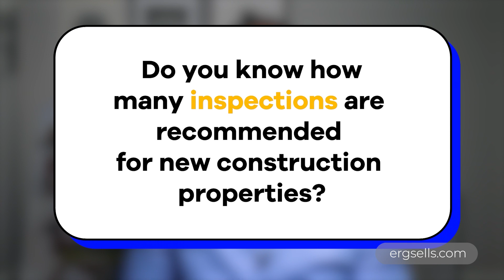4 BED 3.5 BATH New Home Site Tour! Dreams Finders Reserve at Damascus Montgomery County [Damascus]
Welcome to Damascus, a stunning new home construction community located in the heart of charming Damascus, Maryland! Lock in a low rate on one of these low maintenance single-family homes or townhomes. Discover a home style that fits your lifestyle in this vibrant Montgomery County community, known for its rich cultural scene, top-tier dining, and diverse outdoor activities like hiking, kayaking, and biking in scenic parks like C&O Canal and Great Falls Park. Don't miss the chance to visit the farmers' markets, including the Bethesda Central Farm Market, boasting over 50 vendors offering artisanal products. Experience the warm sense of community and explore homes for every lifestyle, from cozy single-family houses to spacious townhomes. Uncover Damascus's agricultural heritage at the annual Damascus Farmers Market, a true reflection of the town's deep-rooted traditions. Come by one of our new home communities and witness how we simplify the journey to finding your perfect dream home.

Ready to start the conversation?
I'd love to hear from you if you want help buying or selling a home in Montgomery County, MD, or elsewhere in the D.C. area.

Cedric Stewart’s Entourage RG is a team of innovative real estate consultants in a land of real estate dinosaurs. Great marketing takes real effort. Anybody can put a sign in your yard, but few will use creative marketing techniques and the latest technology to assist clients in buying and selling real estate.
As a Seasoned Real Estate Expert, Cedric has been featured in over 50 media outlets including USNews.com, The Washington Post, Huffington Post, NBC News, The Chicago Tribune, Women's Health, Urban Turf, Motley Fool, and more.
Call us if you’re a buyer looking to move or a seller looking to GET YOUR HOME SOLD for the most money in the least amount of time. Calling us costs you nothing, not calling us could cost you thousands.

Cedric Stewart
Entourage RG powered by Keller Williams
Licensed in DC, MD, & VA